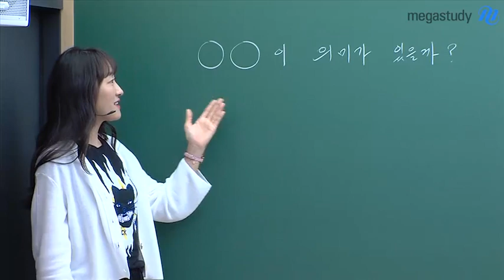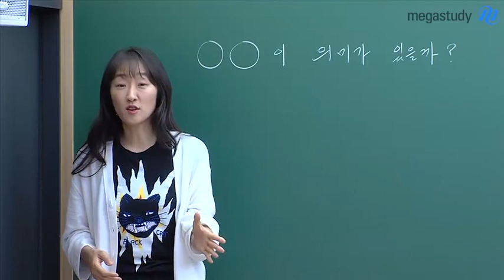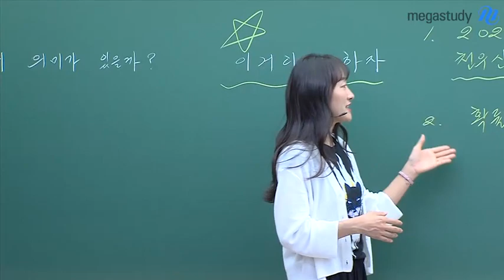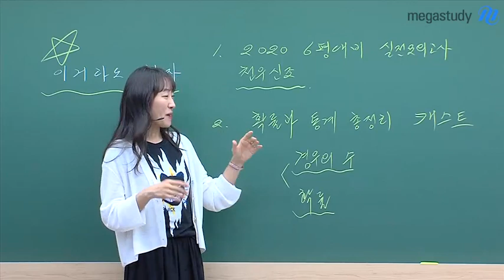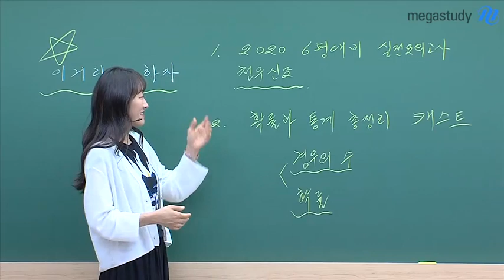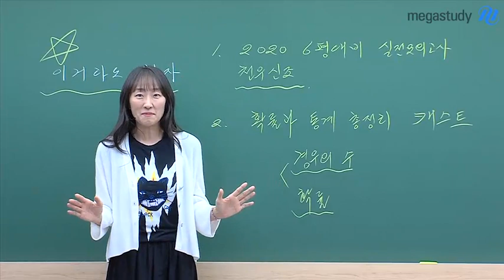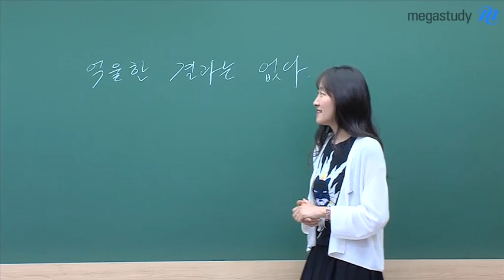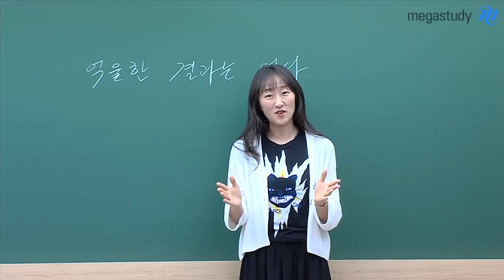[메가스터디] 수학 오르새 쌤 - 충분히 박수 받아도 됩니다.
'OO이 의미가 있을까?'
라는 생각이 든다면?

억울한 결과는 없다고 생각합니다.
다시 도전하는 친구들은 지금
결과를 향한 도전의 연속이기 때문에 괜찮습니다.

열심히 하는 학생들이
선생님이 보기에는
그냥 너무 아름답습니다.

충분히 박수 받아도 됩니다.

6월 모평까지
공부 열심히 하느라 고생하셨습니다:)